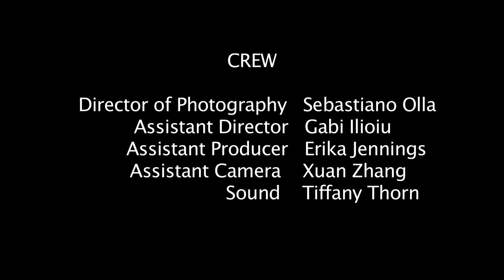IT"S CAPTAIN CONDOM!!!!!!!!!!!!!